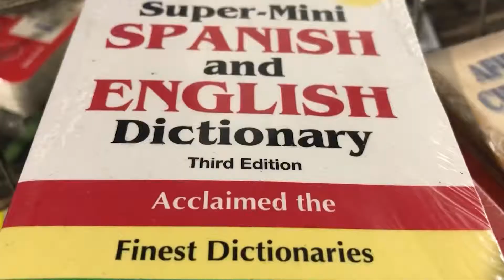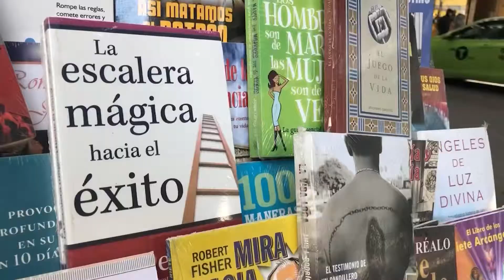Emigró de Bangladesh a Jackson Heights hace casi 30 años y aprendió español para sobrevivir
¡Mohammed Zaman emigró de Bangladesh a Jackson Heights hace casi 30 años y aprendió una palabra de español cada día para poder comunicarse con sus clientes! Tiene un puesto de vender libros solo en español que es uno de los más famosos en la Ave Roosevelt. Ama la cultura latina, de la cual ya se siente parte. Piter Ortega reporta para NY1 Noticias.